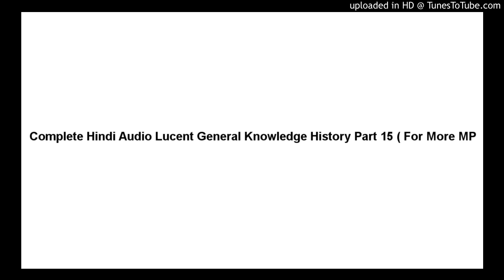Complete Hindi Audio Lucent General Knowledge History Part 15 ( For More MP